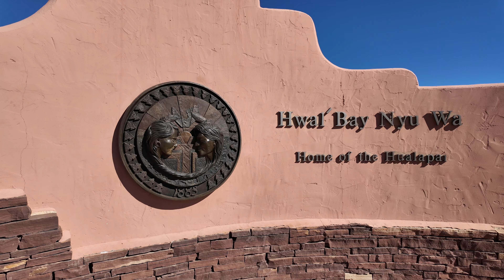Grand Canyon - Arizona 2 0f 2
Grand Canyon - Arizona.@henrytalkabout